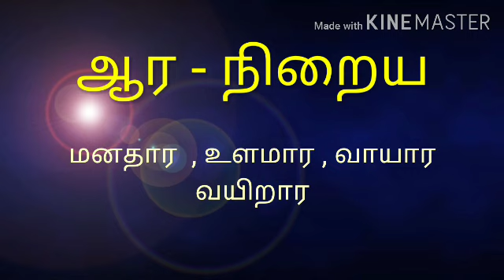சொல்லின் பொருள் வேறுபாடு அறிதல்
ரகர றகர வேறுபாடு உள்ள சொல்லின் பொருள் வேறுபாட்டை அறிந்து கொள்ளுதல்